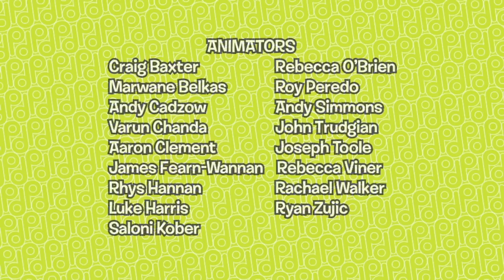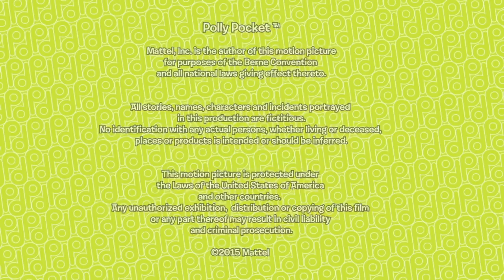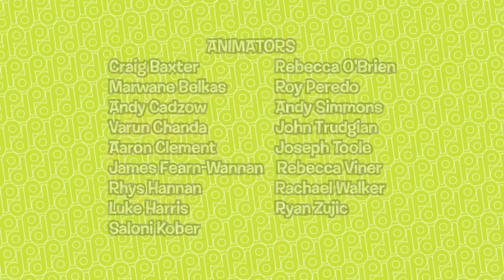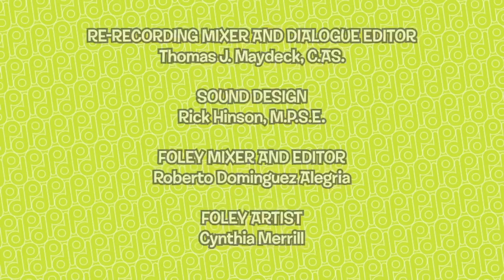Polly Pocket Full Episodes | Follow that Monkey | 30 Minute Compilation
Sneak Peaks! 👀🌈Polly Pocket New Series⭐